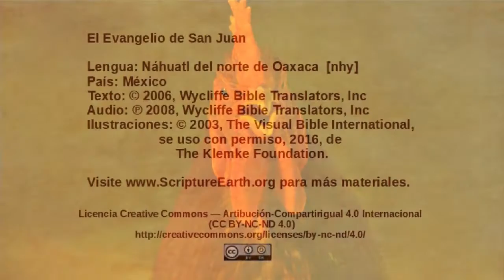Náhuatl del norte de Oaxaca - John 18:15-27 - Peter denies Jesus and Annas questions Jesus [nhy]